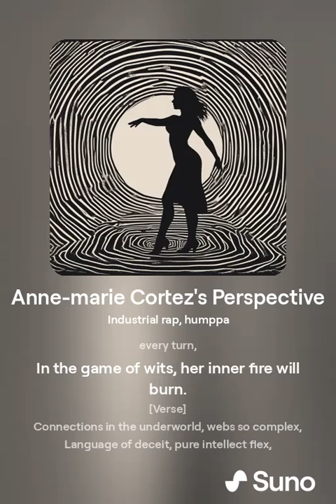Anne-marie Cortez's perspective